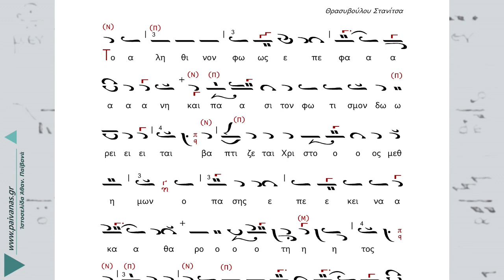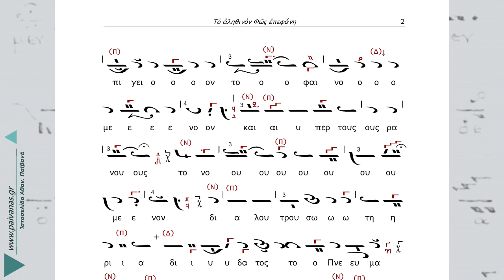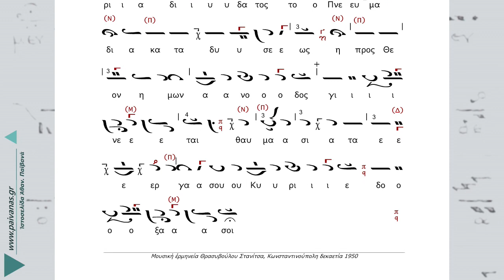Στανίτσας, Κωνσταντινούπολη, Το αληθινό Φώς επεφάνη, Στιχηρό Αίνων Θεοφανείων / Stanitsas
Μουσική ερμηνεία του Στιχηρού τών Αίνων της εορτής των Θεοφανείων.
Ζωντανή ηχογράφηση δεκαετίας 1950 στην Κωνσταντινούπολη.